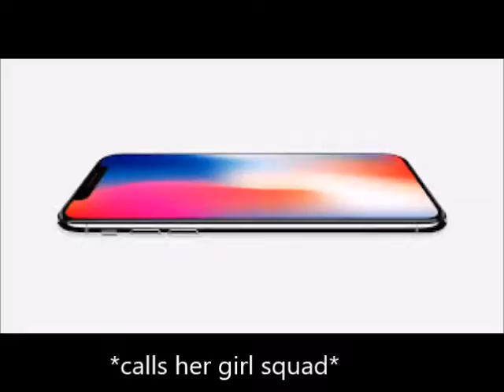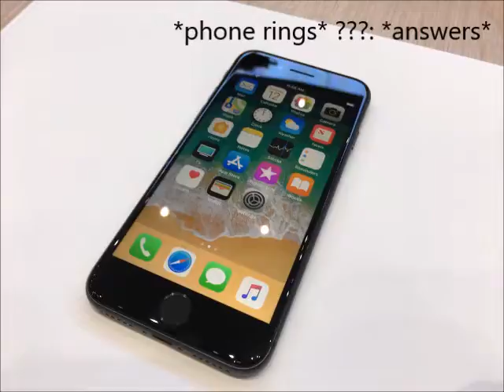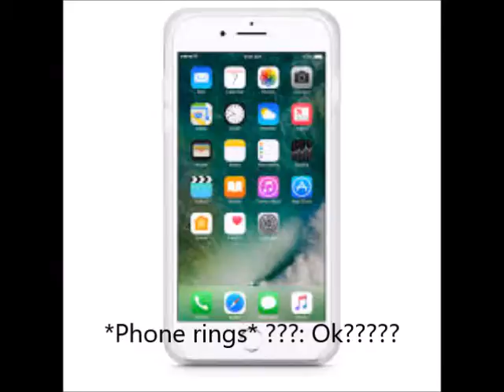Leader and the Genius: Episode 4: Blossom's Squad